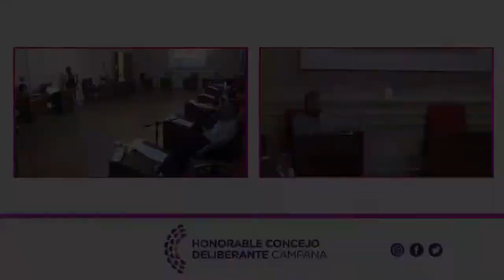Sesión Ordinaria, 4 de Marzo de 2021. Parte 2.